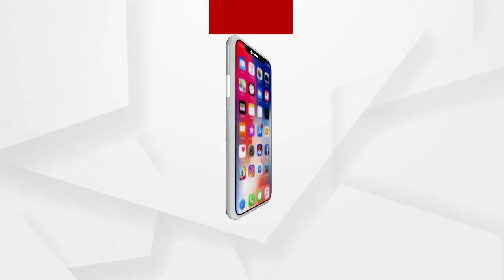ଶତ୍ରୁ ଦେଶକୁ ଡରାଇବ ତେଜସ !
ଶତ୍ରୁ ଦେଶକୁ ଡରାଇବ ତେଜସ ! ବେଙ୍ଗାଲୁରୁରେ HALର ତେଜସ ଲାଇଟ କୋମ୍ୱେଟ ବିମାନର ଦ୍ୱିତୀୟ ପ୍ରୋଡକ୍ସନ ଲାଇନର ଉଦଘାନ କରିଛନ୍ତି ପ୍ରତିରକ୍ଷା ମନ୍ତ୍ରୀ ରାଜନାଥ ସିଂହ । କହିଲେ ଏହା ଦ୍ୱାରା ବାୟୁସେନାର ଶକ୍ତି ବଢିବା ସହ ଆତ୍ମନିର୍ଭର ଭାରତର ସ୍ୱପ୍ନ ପୁରଣ ହେବ
ଅଧିକ ଖବର ପାଇଁ ଡ଼ାଉନଲୋଡ କରନ୍ତୁ “Argus News” ଆପ୍